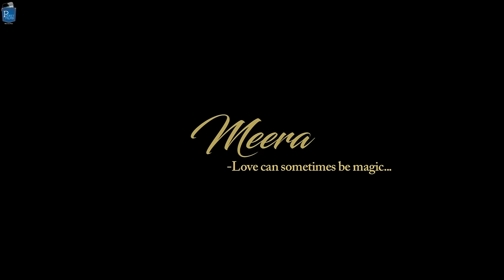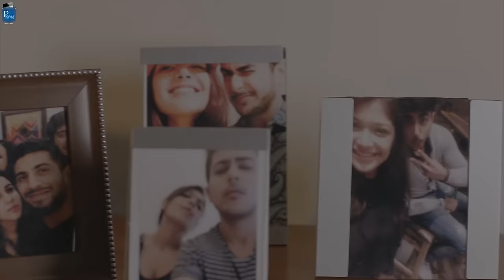Hindi Short Film - Meera | Husband Reveals Secret to Wife | Relationships After Marriage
Gaurav decides to finally make a confession to Naina, having approached her in the most disdain, skeptic manner, he is shocked at the preparations she has had prepared for the night. Gaurav is taken a back but still stands strong on his decision and confesses, the story takes an interesting turn when we get to know that Naina has known it all along.

Cast & Crew:
Director: sumit kumar
Music / Sound: tamzid rehman & gautam hebbar
Editor: akash makkar
Cinematographer: sarthak johar
Actors: archita agarwal, amaan asif